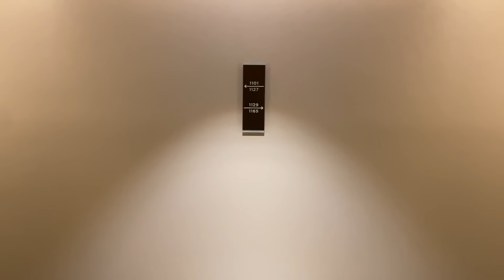FLIGHT ATTENDANT TRIP// SEATTLE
to get started on your first purchase and receive a FREE 1-year supply of Vitamin D3+K2 and 5 travel packs.

- phone grippy case
-work heels

 AMAZON STOREFRONT
-All favorites are linked here!

★ Products Shown In This Video:

-Mini diamond tennis bracelet
-Retro Vintage Gold Watch
-Crossover wide Ring

- Here is a link to my Louis Vuitton watch band